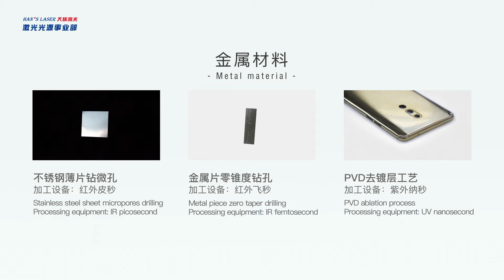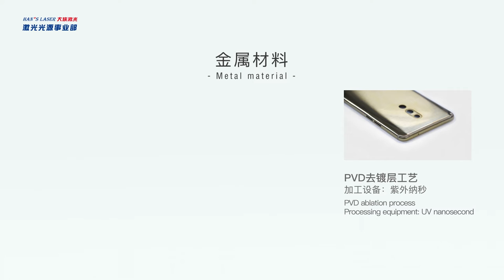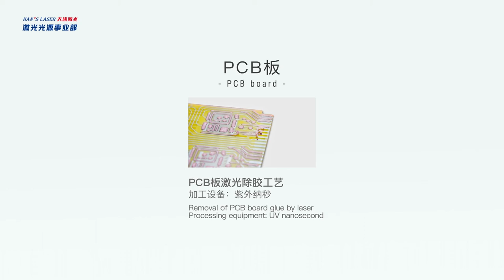Han's self developed laser process for various high level applications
1, Femtosecond and IR picosecond laser process for metal materials.
2, IR picosecond, green nanosecond and green light picosecond laser process for fragile materials ( glass and ceramics etc ) .
3, UV nanosecond laser process for PCB board.
Hope our solutions will be helpful for improving your production efficiency and quality.